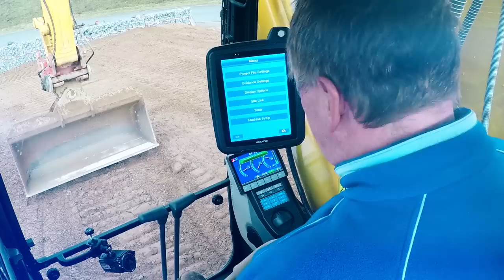Komatsu intelligent Machine Control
Komatsu intelligent Machine Control technology provides solutions to help customers become more productive. Its a sure formula for an unmatched efficiency improvement. More Productive Today and in the Future.